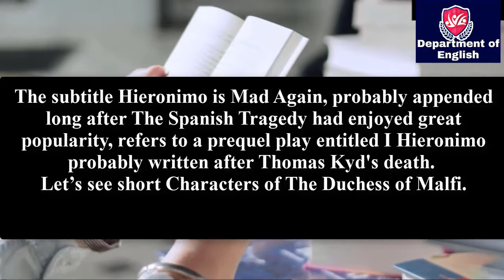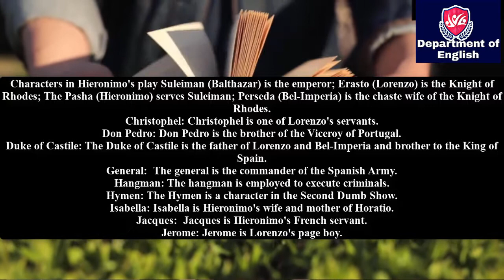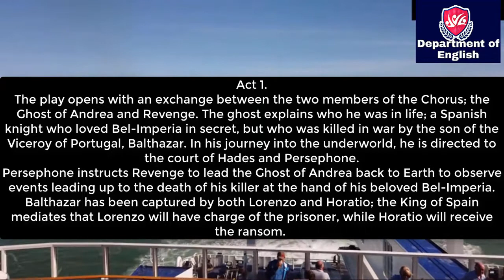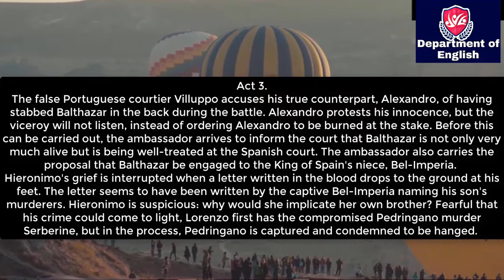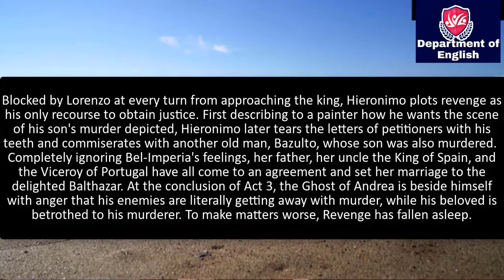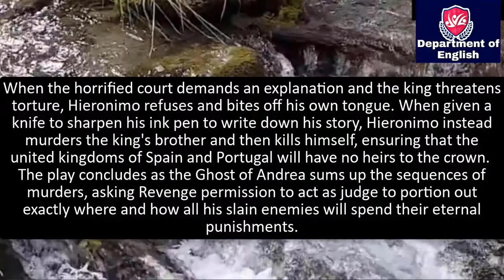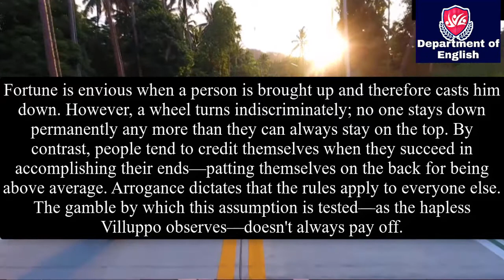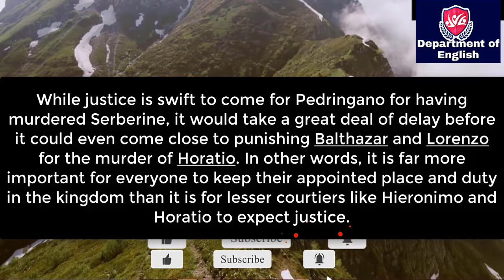The Spanish Tragedy By Thomas Kyd । Characters, short Plot Summary and short theme।।